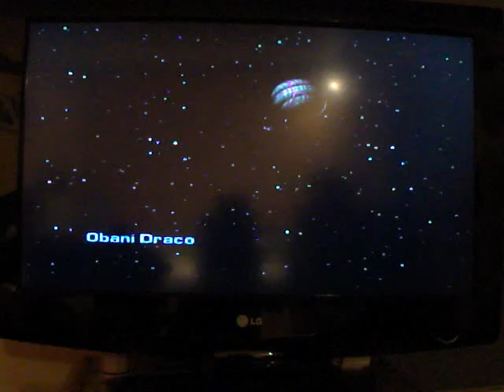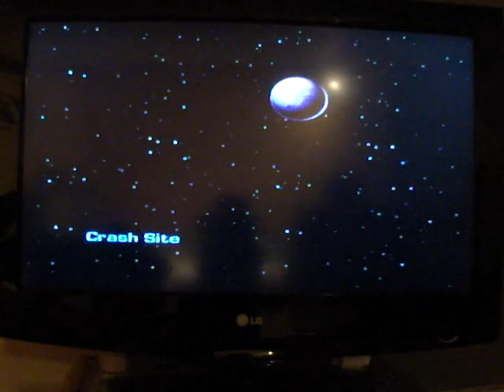Speedrun in Ratchet and Clank 3 with All non-Optional Missions [Challenge Mode] Part 4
This the 4th part of my speedrun in "Ratchet and Clank 3: Up You Arsenal". I DID NOT USE ANY CHEATS OR GLITCHES! Due to that the camera went intp standbymode, you cannot see the last segment of Challenge #2 at Aridia.

This is a Low%/non-100% Glitchless speedrun at Challenge Mode in NG+ at Reprise 9(R9).

Category: New Game+ Any% Glitchless; NG+ Any% Glitchless